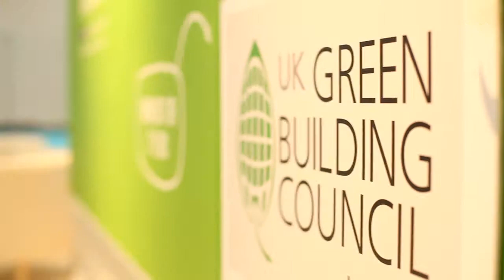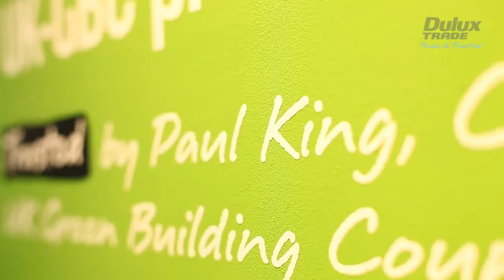UK Green Building Council with Dulux Trade